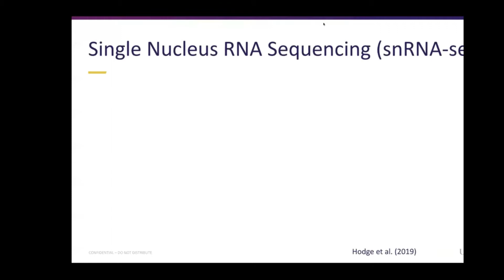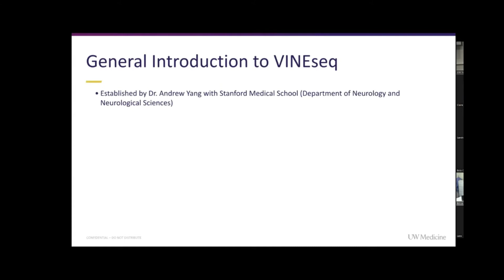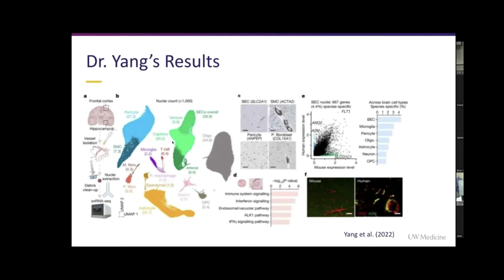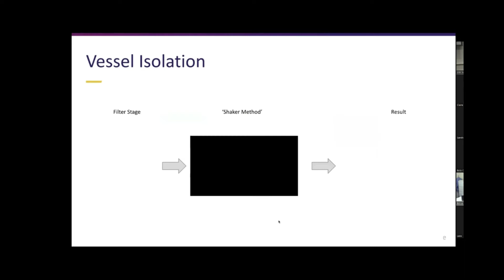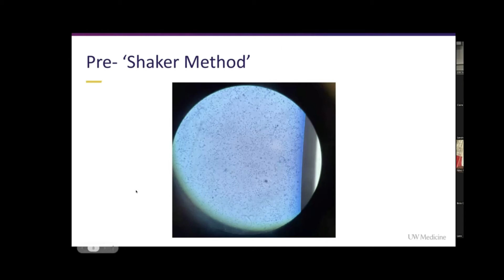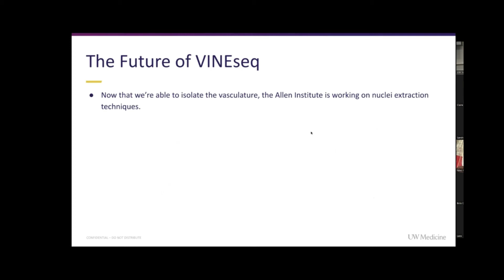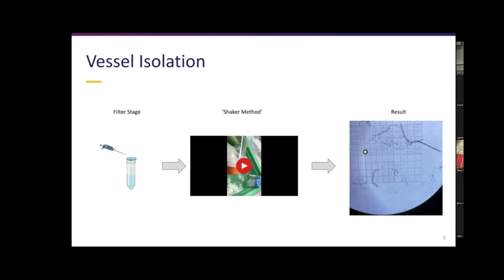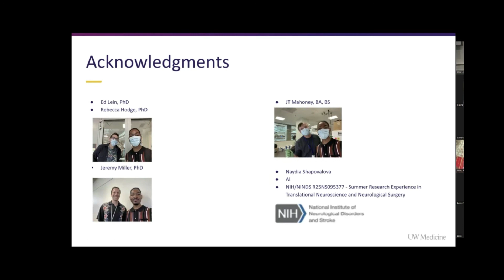Franklin Bray (Lein Lab) “The Adaption of VINEseq'”